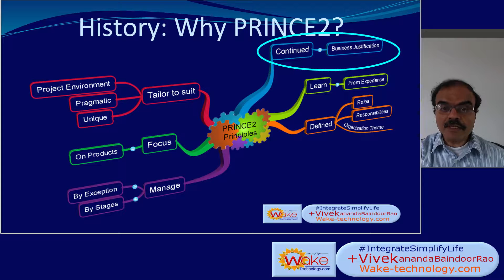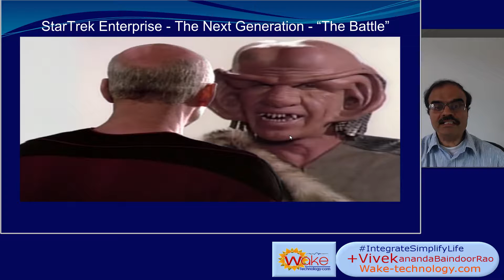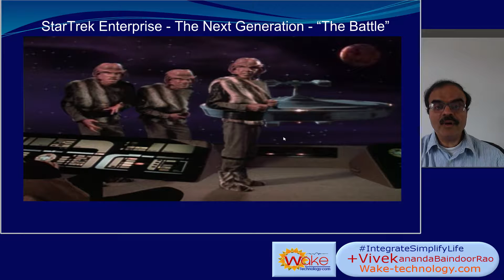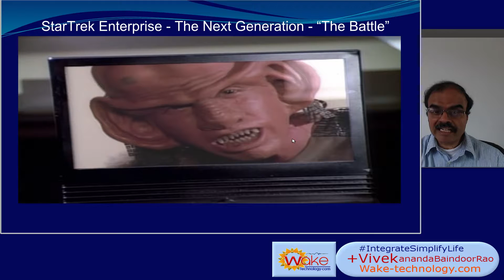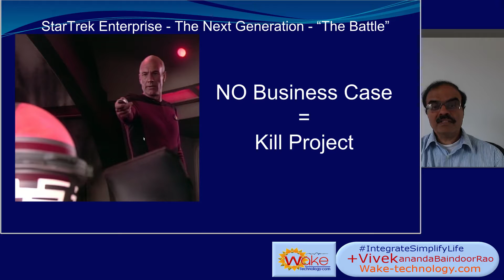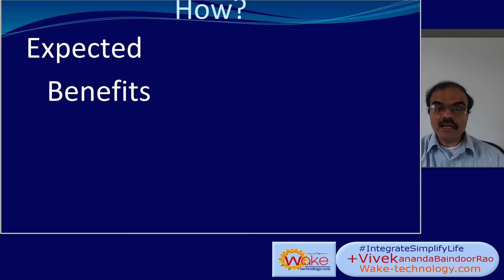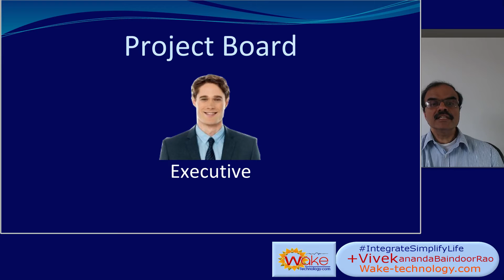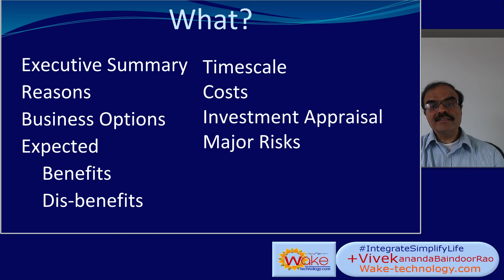PRINCE2 EP2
Namaste, my name is Vivekananda, welcome to episode two of a series about Projects in controlled environment - officially known as PRINCE2. I have started this series with a view to help entrepreneurs who have lots and lots of ideas and would like to start lots of projects.  As I mentioned in first episode let me begin with History.
In the previous episode I covered Why, How and What of PRINCE2.  In this episode the focus is on Business Case which is the first principle you see on the mindmap.
That was history and now it is time for a Story! Let me take you to the world of Star Trek Enterprise The Next Generation. This is the episode entitled “The Battle” Moral of the story for me is: When there is no justifiable business case, one should discontinue project - whether you are a Ferengi or not!
In this video I shall try to answer - How to put a business case together and how it is used to guide the project.